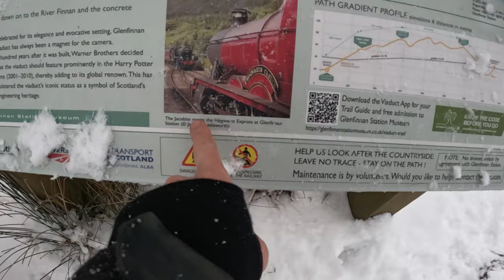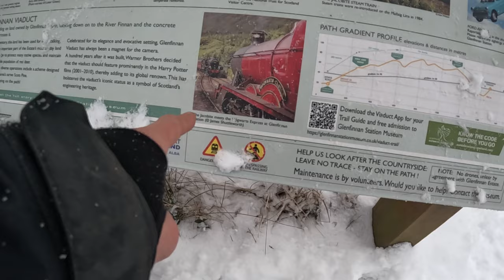Finishing Our Wands & Visiting Glenfinnan Viaduct | Vanlife Scotland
This is the final wand video as I had to wrap this series up pretty quickly, because things didn't go to plan and we had some unforeseen vehicle problems, but im still happy with the end result!

Thank you all for watching this series and I hope you like the final video, I had a great time making these wands and visiting the Harry Potter filming locations in the Scottish Highlands.